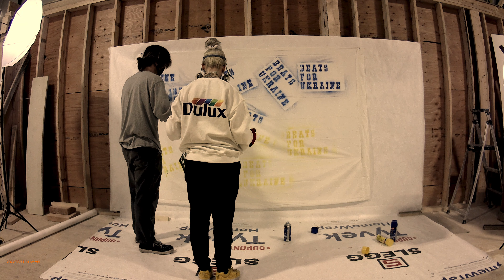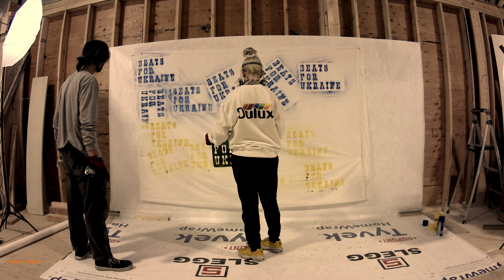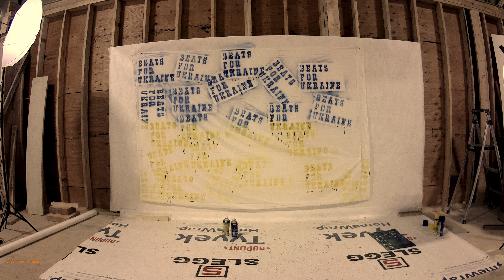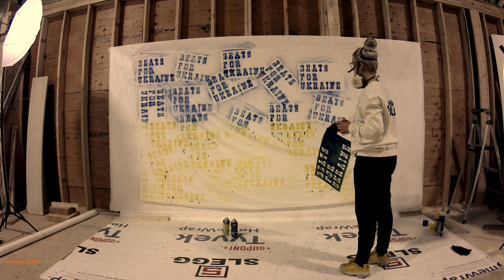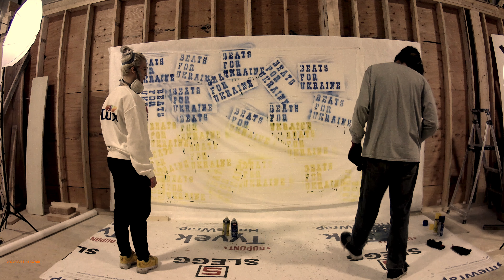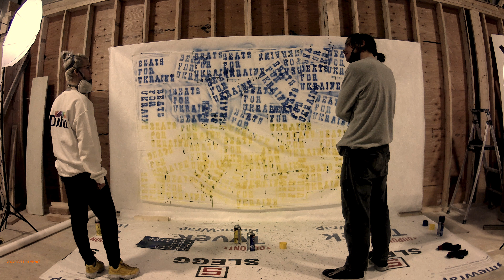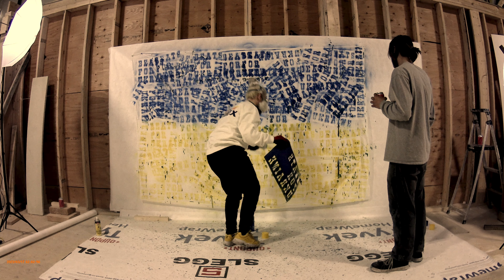Beats For Ukraine [Bryan Fletcher WORD ART / DJ Set] Ft. CJD Perler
Lavender town (Smol Edit) - G Jones
Starry Eyes (Steerner Remix) - Young Bombs
Breakdown - Moore Kismet
Ur Out - Up There
SHTUFF - kLL sMTH
Quarantine Dreams Ft. Makemdef - Bryan Fletcher, Miggy Smalls
SUICIDE - JELLYNOTE, BOYNOTHOME
Tamalpais / Ayana - CharlesTheFirst
Great Fairy Fountain - (Bryan Fletcher flip)
Over Your Head (Caslow Remix) - The Fray
Inner Child - GAYALAXY
Nihil (A SWARM Nightnmare0 - Ghostemane
This Is America (just john flip) - Childish Gambino
Hound - Kaoz
Ucayali Ft. Nomatic Jurassic & Misty Morning - Ecometric
One (Minor Remix) - Swedish House Mafia
Cry (just a little) (A-Trak & Phantoms Remix) - Bingo Players
Kronos - HI-LO
Easy - Mat Zo, Porter Robinson
Nuclear - 13
L.S. Therapy - Bryan Fletcher, Miggy Smalls
Let's All Go To The Lobby - Bryan Fletcher [unreleased]
Turbulence - Divinite. Slooze
Catch Me Ft. Molly Marrs - Nick Ledesma, Caslow
Eight Arms (ColtCuts Remix)
Dear Weed Man (Ganja White Night Remix) - BOOGIE T.RIO
Marathon - Livingroom Frontflips

The banana radio showcase was good, in case you were wondering! :)